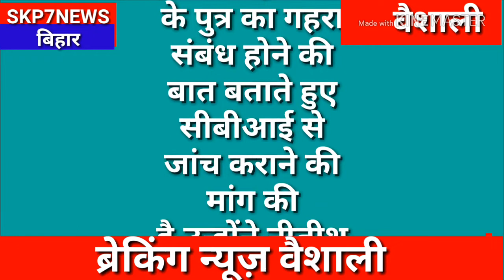सांसद पप्पू यादव का अहम खुलासा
खुलासा का राजनीतिक गलियारों में कर दी हलचल पैदा